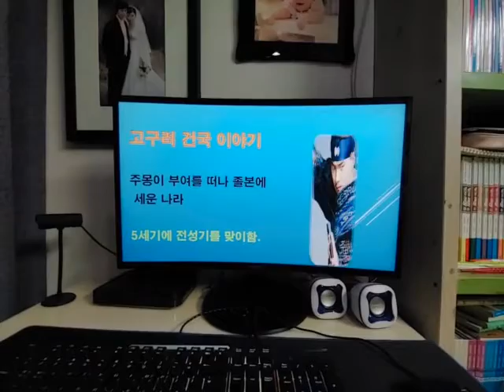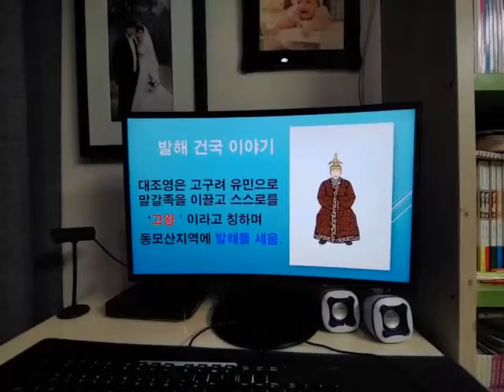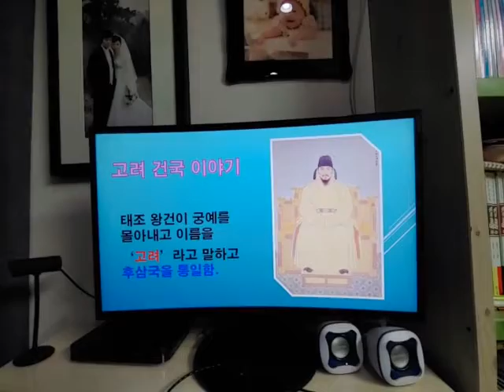[비상교육 와이즈캠프] 와캠 5학년 김동훈 학생의 사회 개뼈노트 강의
와이즈캠프로 공부하는 학생들은 배운 내용을 직접 설명할 만큼, 개념을 완벽하게 내 것으로 만들고 있습니다.
복잡한 개념도 그림으로 쉽게 정리해줘서 개념의 뼈대를 꽉 잡게해주는 비주얼씽킹 와캠 개뼈노트!

비주얼씽킹 개뼈노트를 보고, 직접 따라 그리기도 하면서, 다른 친구들과는 다른 나만의 비법노트도 만들어봐요!